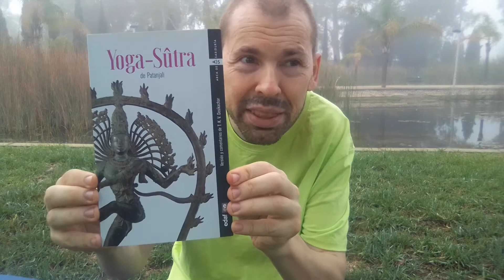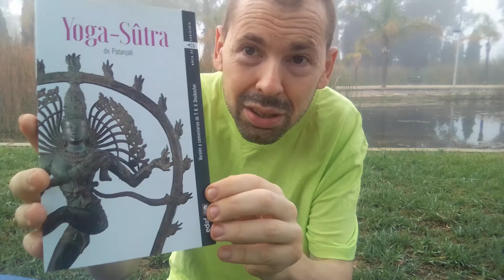filosofía y historia yoga pantajali